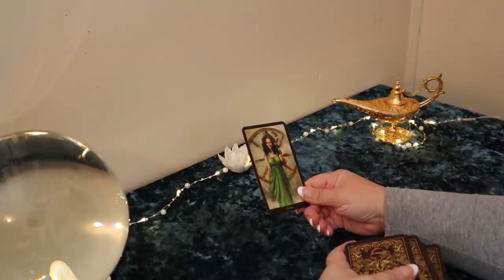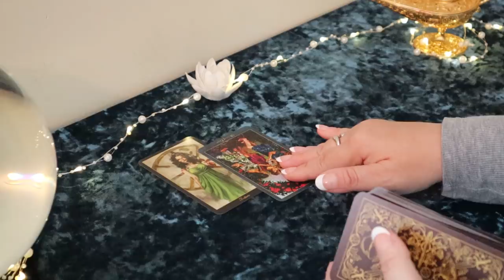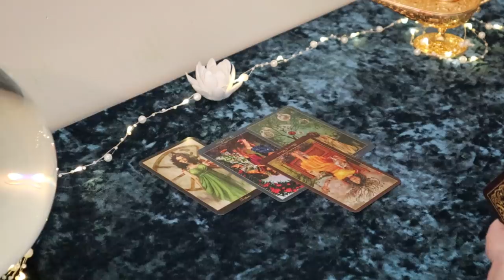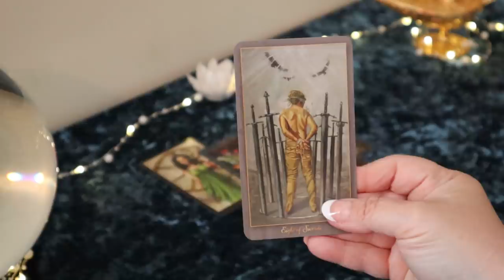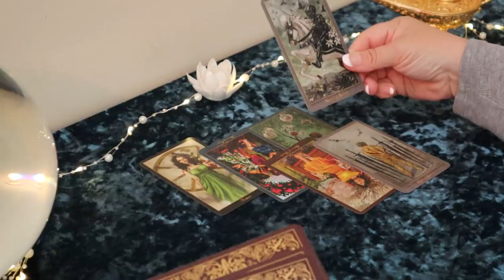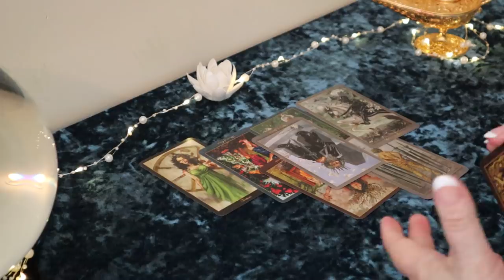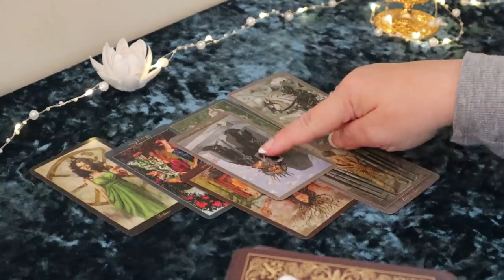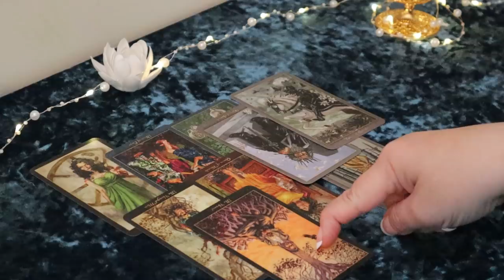The Daily Vibe...It's About to Get Better....Daily Tarot Reading